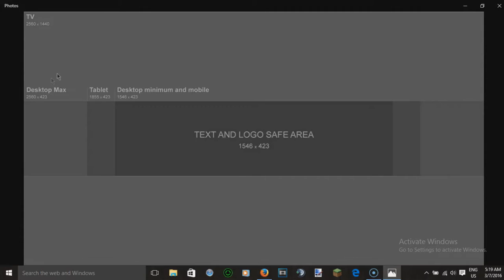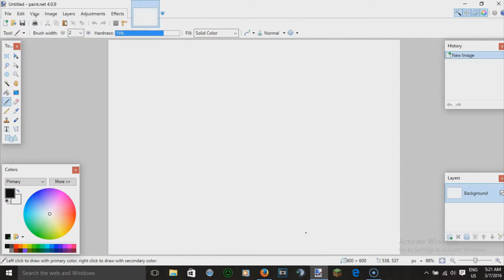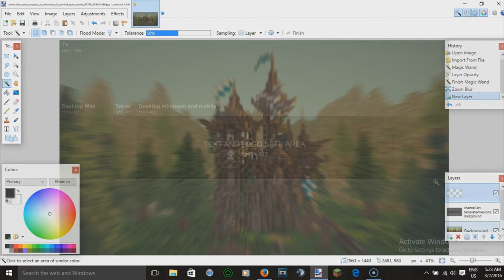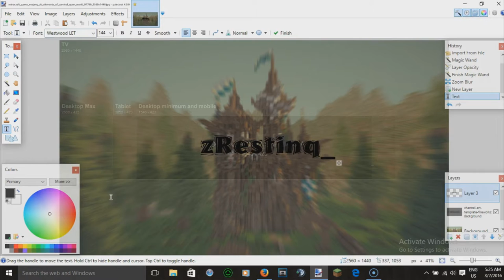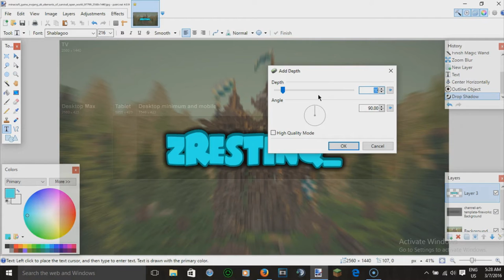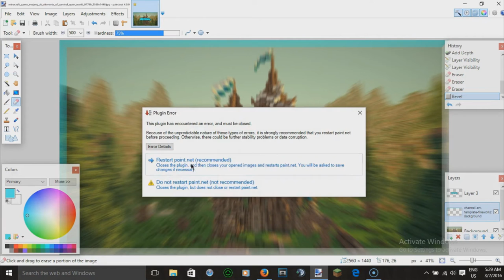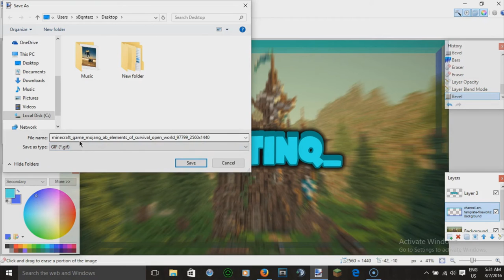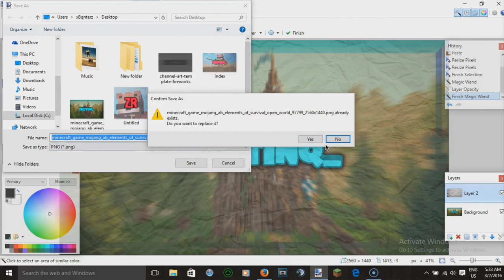TUTORIAL : Simple Channel Art w/PAINT.NET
Hey Guys, In This Video I'll Be Teaching You How To Make An EPIC Looking Channel Art For Your YouTube Channel Using Paint.net!
I Hope You Had Fun Making Your Own Channel Art Like The Way That I Showed You In This Fun Video. If You've Encountered Problems Tell Me In The Description!

[Music]
Silent Partner - Spring In My Step
OMI - Hula Hoop (Ben Lemonz Remix)
Two Steps From Hell - Flight Of The Silverbird

minecraft.novaskin.me - SKIN EDITOR W/OR WITHOUT WALLPAPER